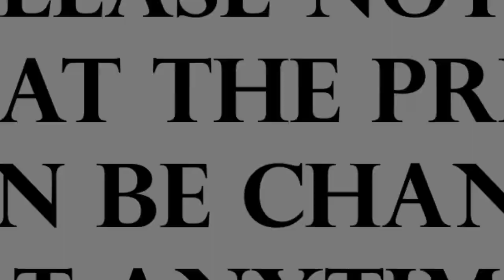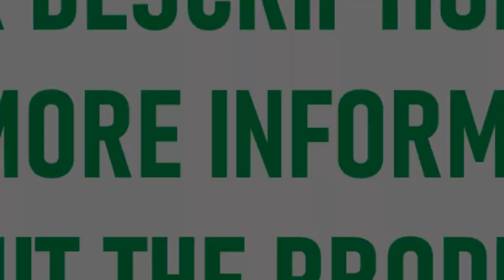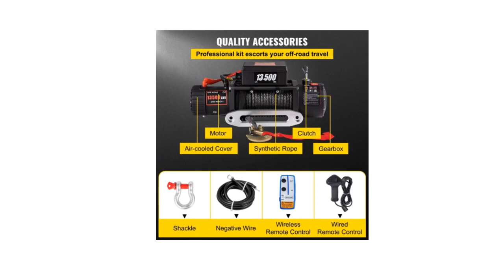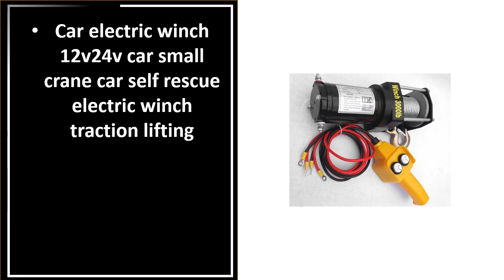TOP 5 BEST Electric Winch Review 2023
1.4500LBS Electric Recovery Winch Truck ATV 12V Wireless Remote Control Synthetic Rope Winches

2.Electric winch 2000 lbs 12v 24v vehicle small crane self rescue electric hoist for vehicle crane

3.Electric Hoist 1320LBS Electric Winch 600kg Steel Electric Lift 220V/110V Electric Hoist With Wireless Remote Control 12 m/min

4.VEVOR Best Price 13500 LBS Electric Winch 12V 6120KG 13500LBS For 4X4 92FT Synthetic Trailer Ropes Towing Strap

5.Car electric winch 12v24v car small crane car self rescue electric winch traction lifting